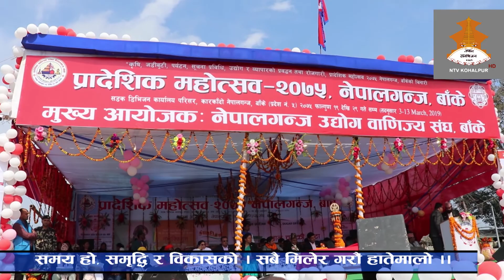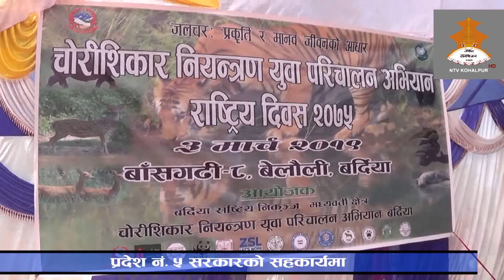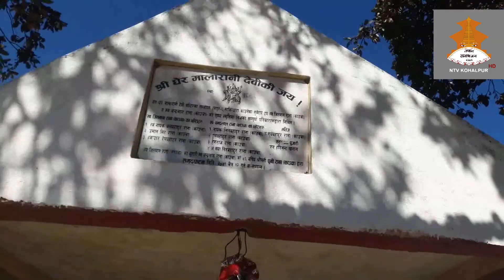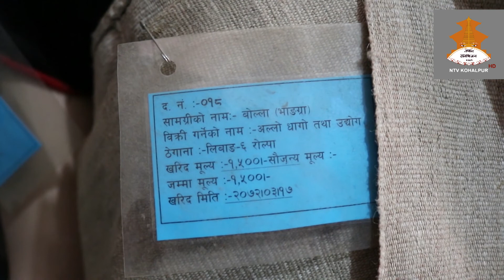PRADES DIARY part 4